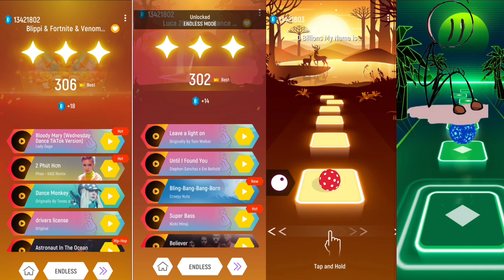Henry stickman vs D billions vs Luca vs Bilippi